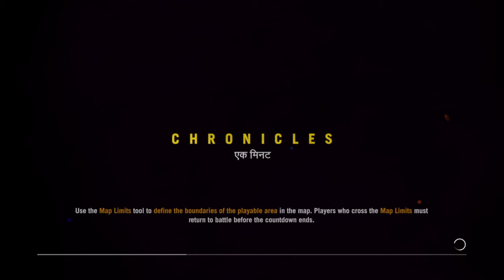Far Cry® 4_20160321184907